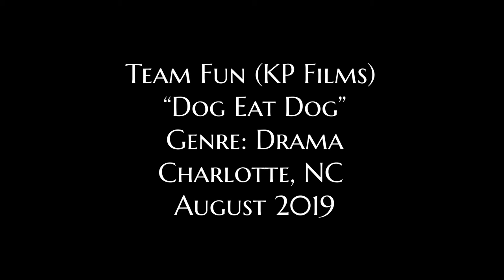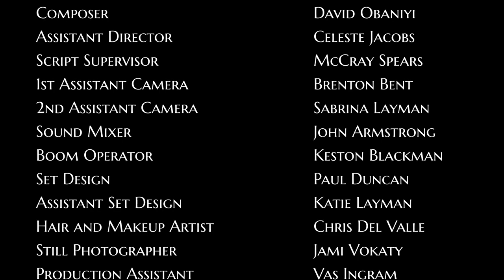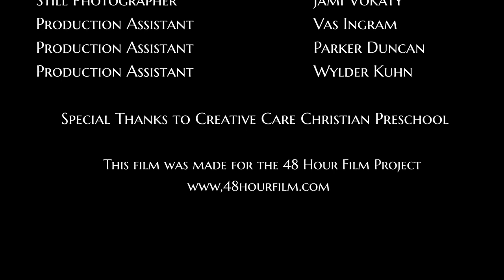Dog Eat Dog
A struggling single mother plans for her child to enroll into a prestigious preschool until she encounters a pompous principal with other ideas.